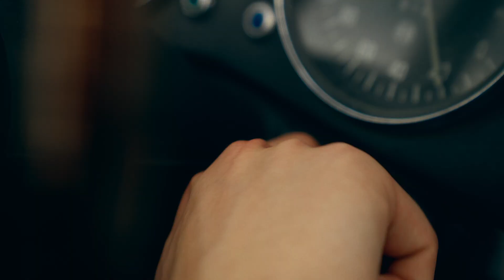Carlo Pignatelli For Pronovias 2023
Lo stile italiano reso inimitabile dalla sua ricercatezza.
Innamòrati della collezione Carlo Pignatelli For Pronovias 2023.

The Italian style made inimitable by its refinement.
Let your dreams come true with Carlo Pignatelli For Pronovias 2023.